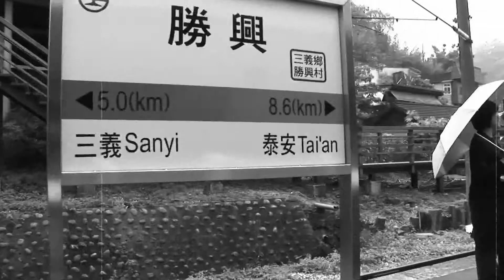[CC字幕] 蒸氣火車CK124舊山線の旅@苗栗三義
(苗栗三義) 舊山線の旅